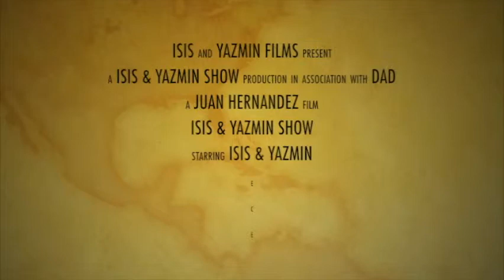LOVE YOU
ISIS AND YAZMIN SHOW